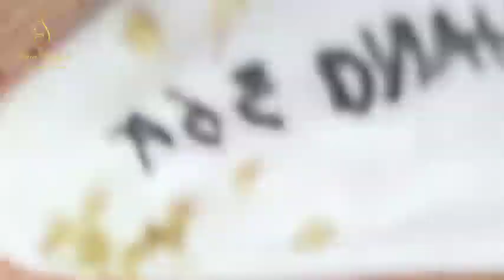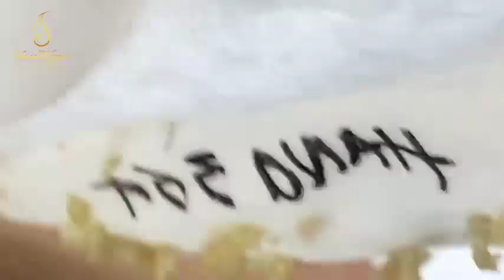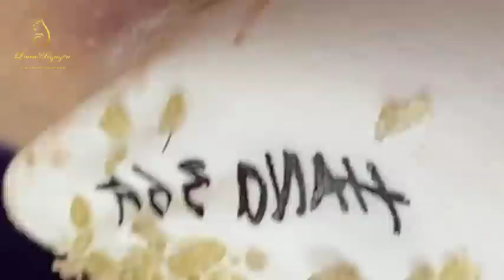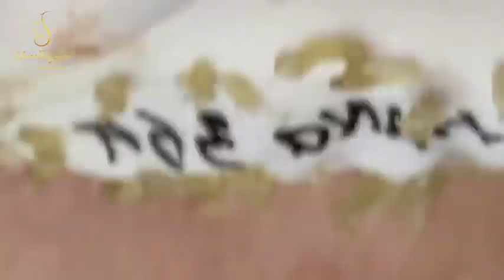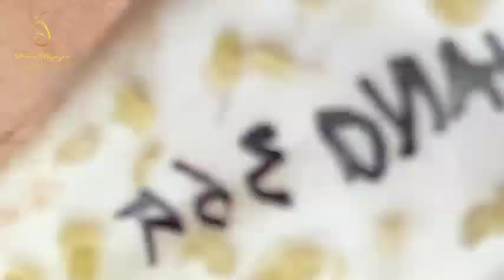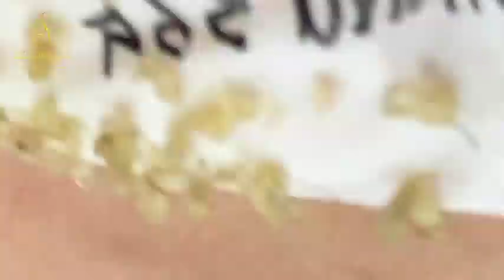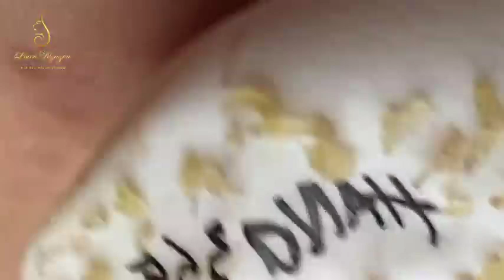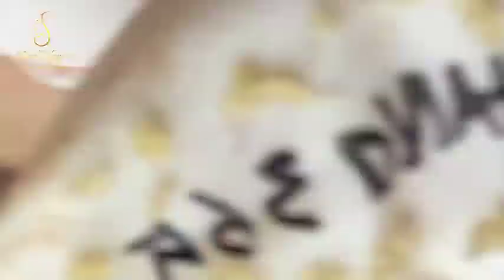Blackhead Removal With Sac Dep Spa